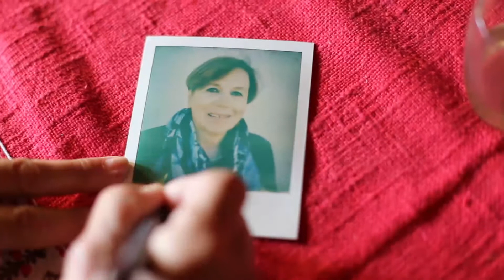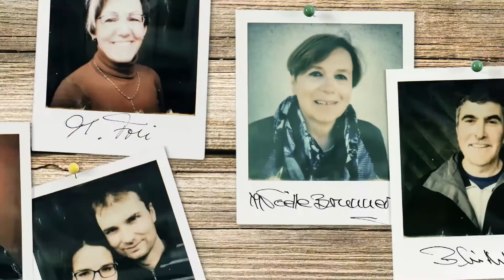Productrices et producteurs sur fenaco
Court-métrage présentant les producteurs de fenaco.